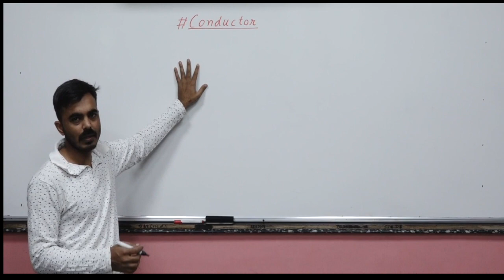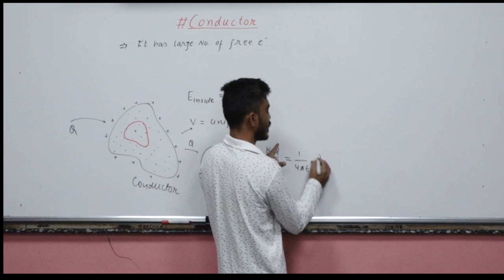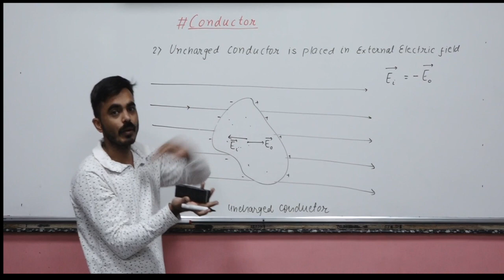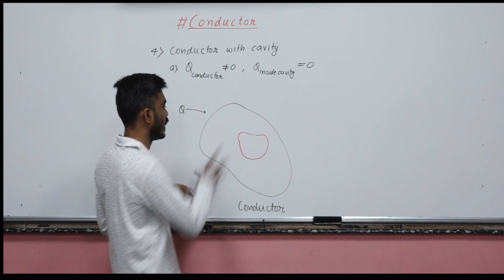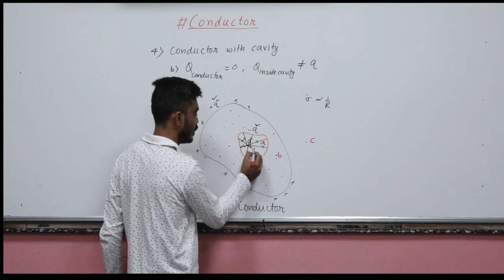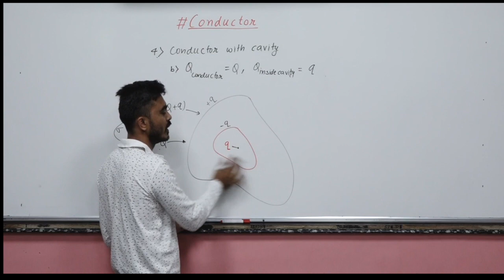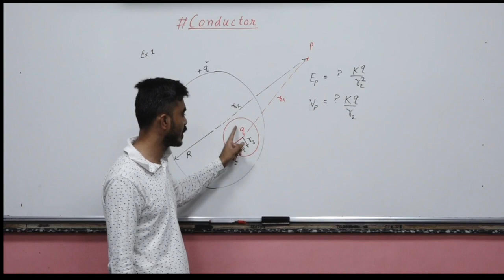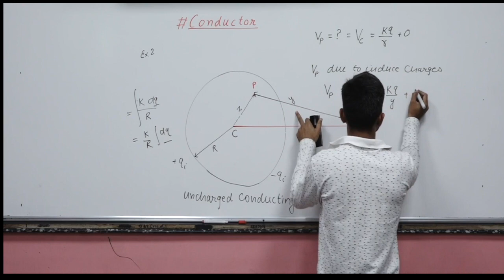IIT Physics| Conductor | Lecture 1| TJ Sir| MVA Burhanpur